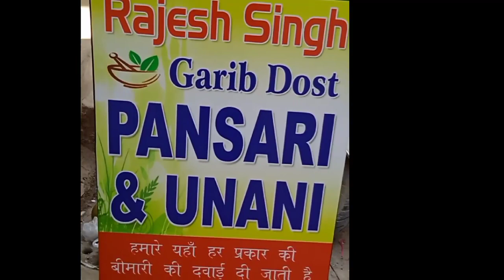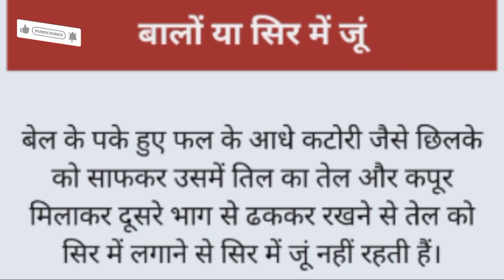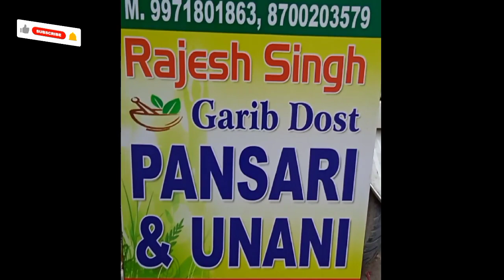Unani Vlog unani Ayurveda Vlog unani unani india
the galaxy of unani medicine unani ayurveda unani india unani coaching
How Cigarettes Smoking Damages Lungs? (Urdu/Hindi)
Unravel the Ancient Science of Unani - Vlog unani ayurveda
aiapget unani
best aiapget coaching
best aiapget unani coaching
best unani coaching
classes for galaxy of unani medicine
coaching for unani medicine
md classes
umoore tabiya
unani anatomy
unani classes
unani classes patna
unani medicine india
unani ms
unani surgery
aiapgetunani
advia
moalajat
mizaj
kulliyat
World press
m
QUORA
My. Blogs
vlogs
vvlogs
vilogs
Vlog unani
vilogs unani
dieta unani
dr. david duarte